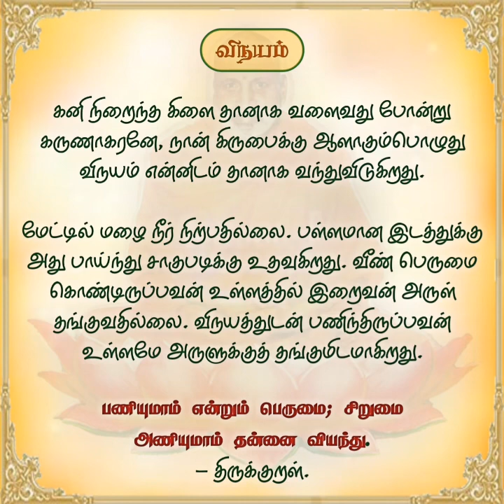"தினசரி தியானம்" நவ.27 'விநயம்'.